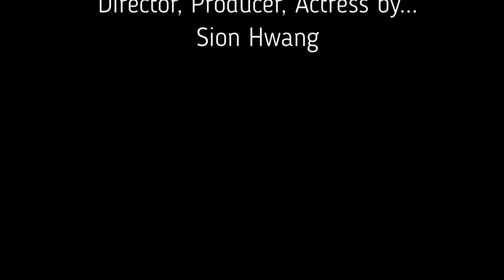Every cloud has a Silver Lining.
FMTV201 Final Project!